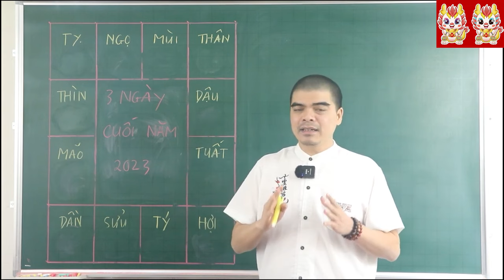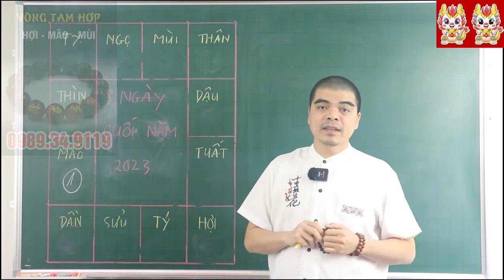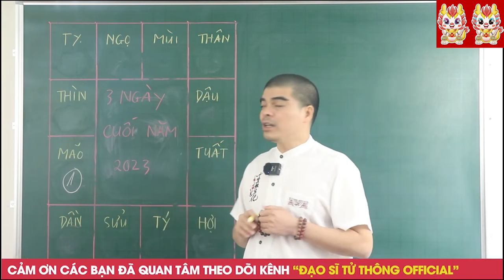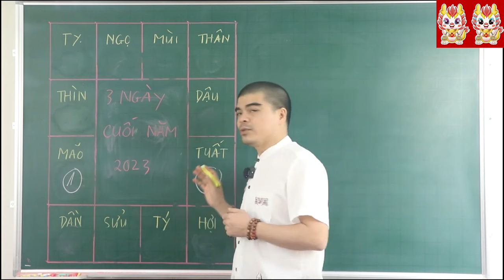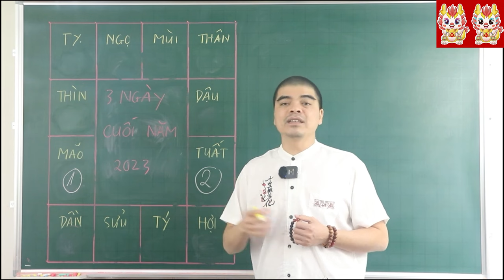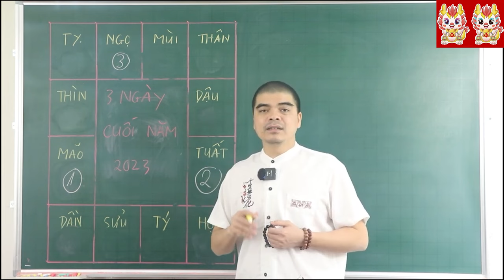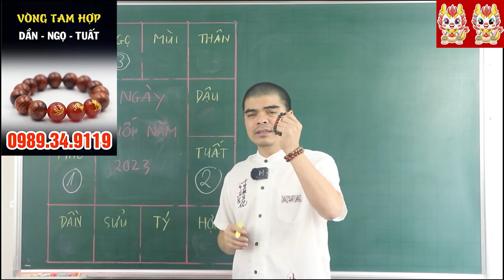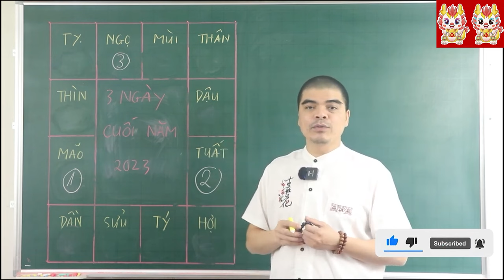Đúng 3 Ngày Cuối Năm 2023, 2 Con Giáp Trời Thương Phật Độ TRÚNG SỐ BẤT NGỜ Ăn Tết Tiền TỶ